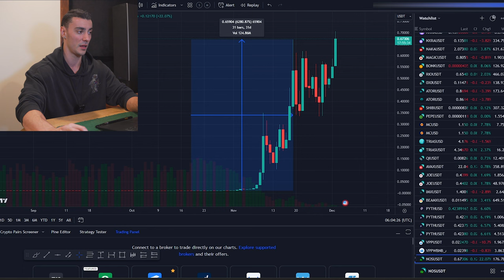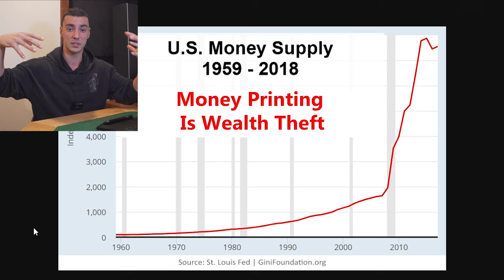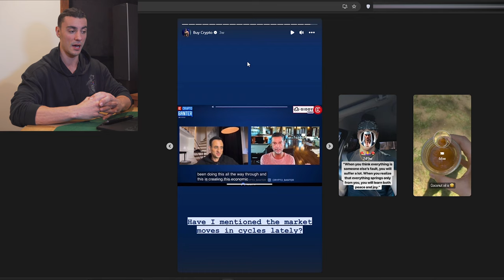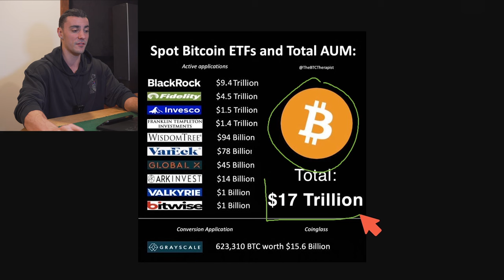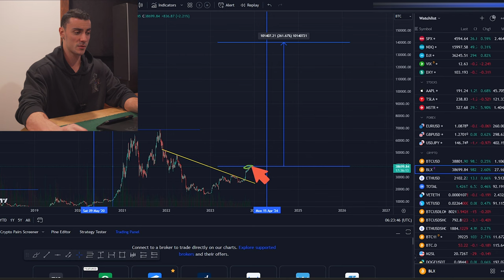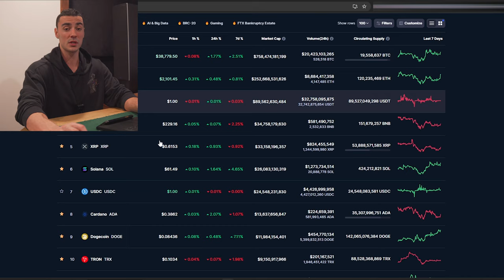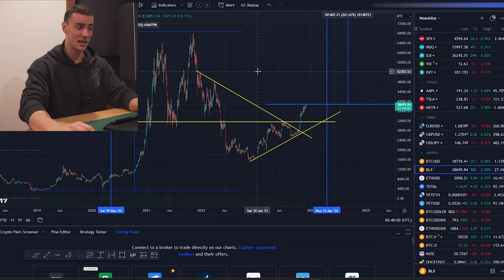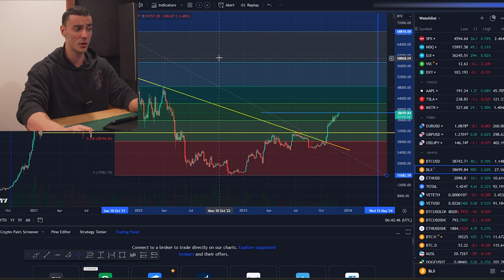The Crypto Bull Market Is Coming - BECOME A MILLIONARE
In this video I discuss the upcoming bitcoin and cryptocurrency bull market phase of the economic cycle that is imminent. With the bitcoin halving coming up in 2024, the economic cycles playing out as they shall, and BlackRock as well as other massive institutional investment players applying for BTC Bitcoin Spot ETFs,  parabolic gains are nearing.